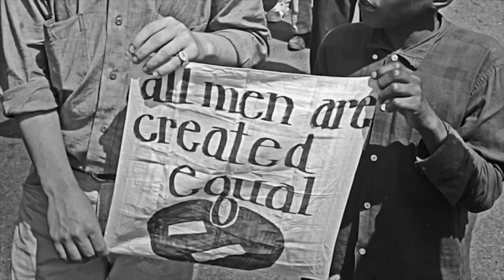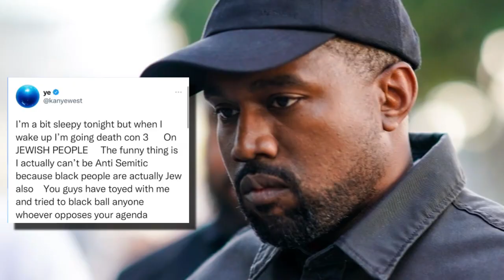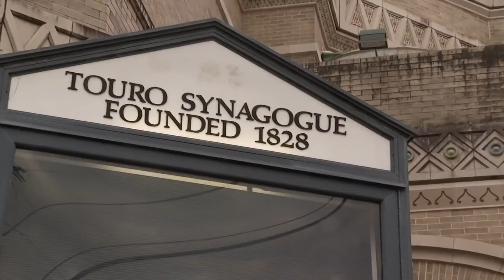Dillard University revitalizes National Center on Black-Jewish Relations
The documentary "Shared Legacies" was screened Tuesday in New Orleans and aims to emphasize the unity and cooperation between black and jewish activists.